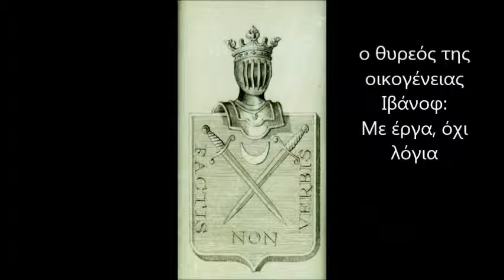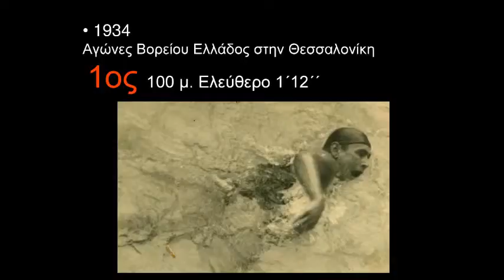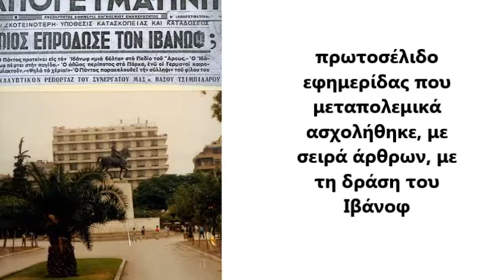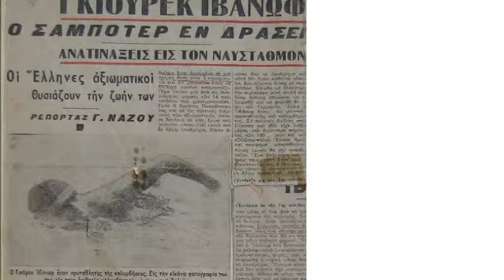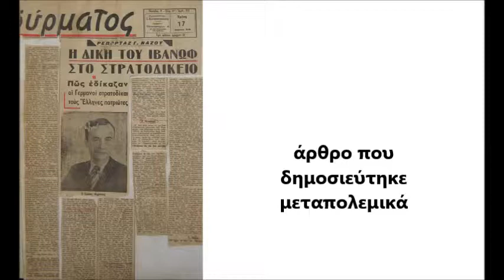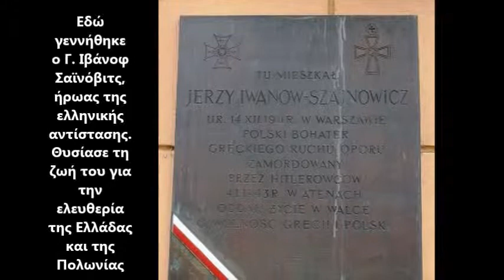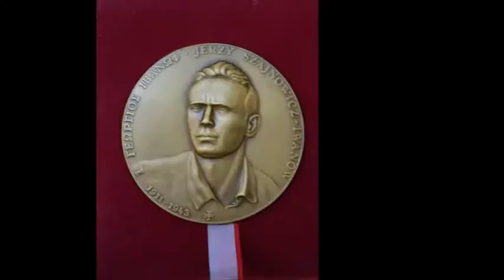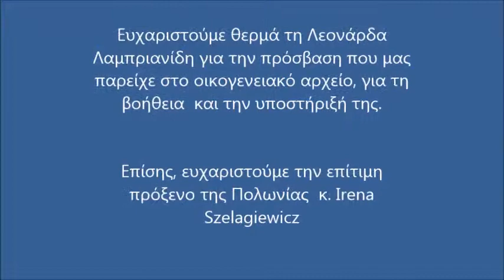Γεώργιος-Γιέρζυ Ιβάνοφ -Σαϊνόβιτς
Η ταινία δημιουργήθηκε τον Μάιο του 2019 από το Διαθεματικό Εργαστήριο "Ιστορίες από τη Δύση" του 1ου Σχολείου Δεύτερης Ευκαιρίας Θεσσαλονίκης